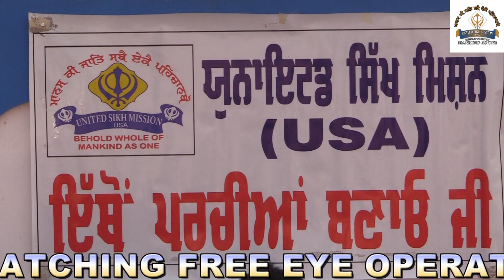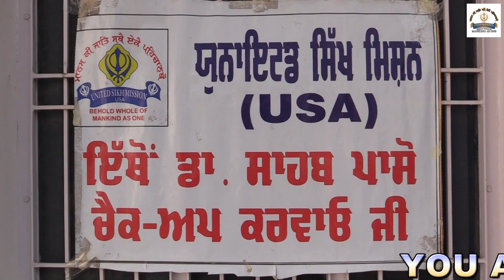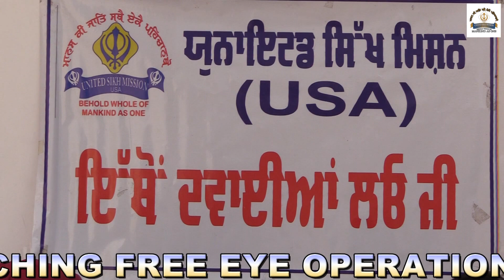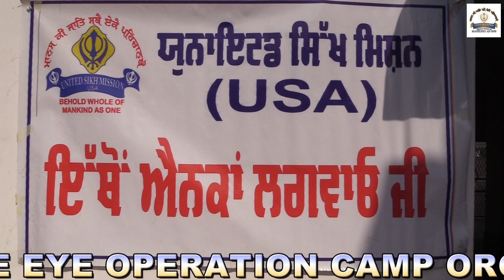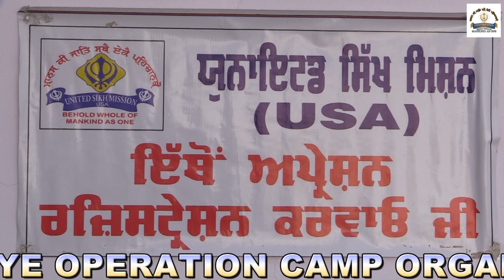eye camp alipur 2023-24